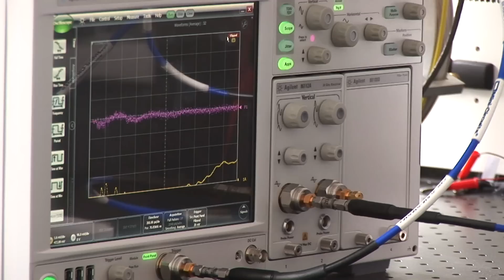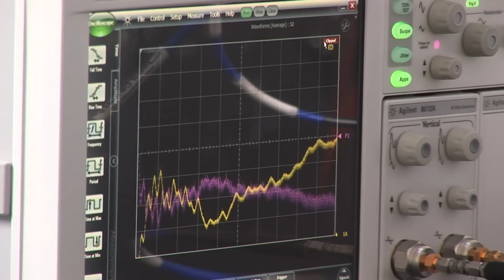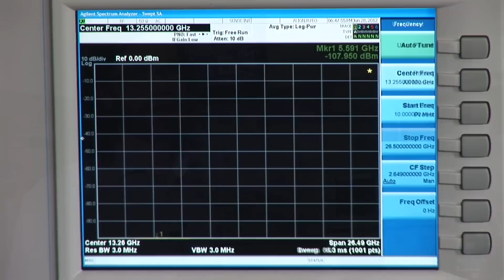Projekt SPINLAB został ukończony!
Pracownicy naukowi AGH opowiadają o sukcesie projektu SPINLab